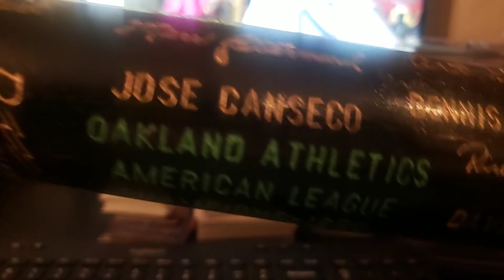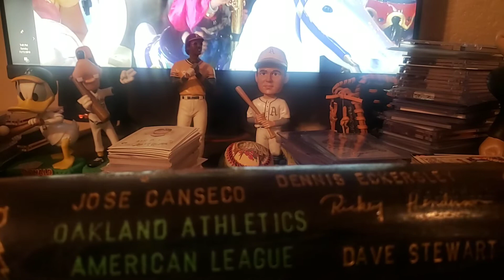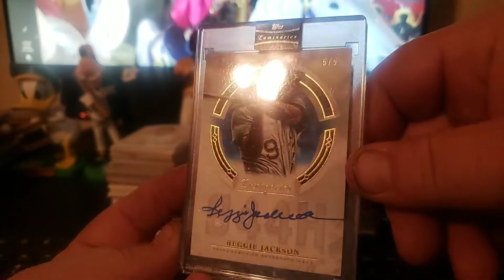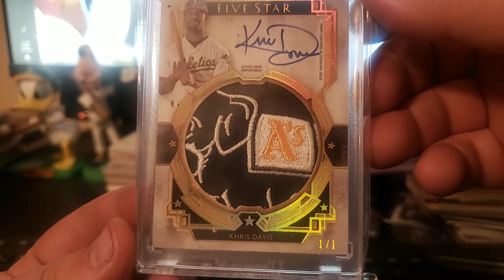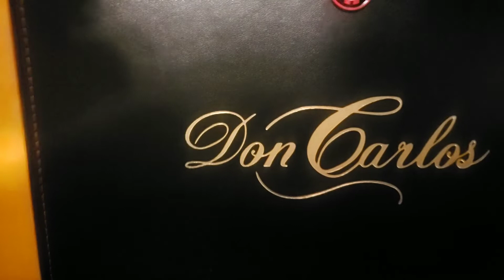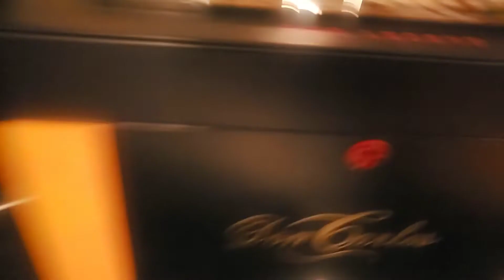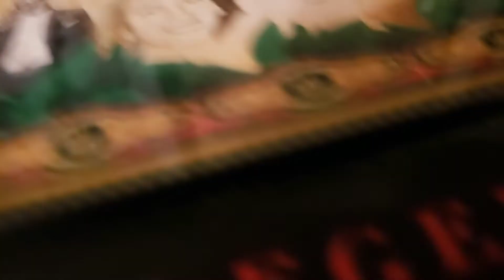Bringing some fire